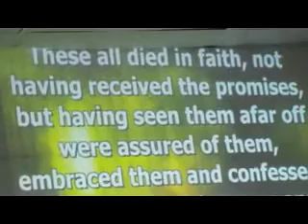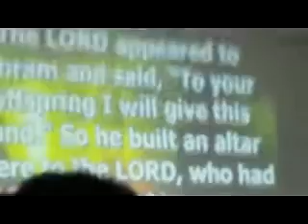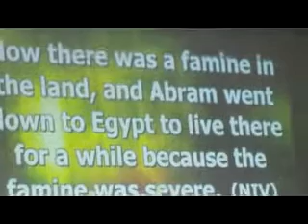Pastor Ernel Gallaza 42615H